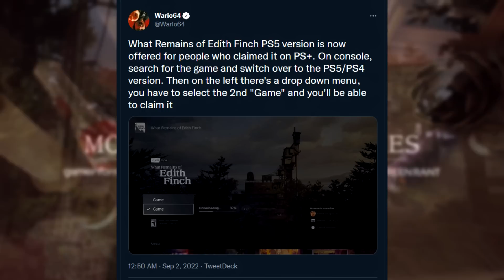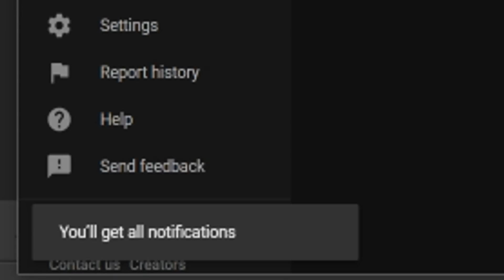Free PS4/PS5 Game Unfortunate Update, PS PLUS Free Game PS5 UPGRADE OUT NOW + More PlayStation News!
Sources/Links-
Intro - 0:00

Future of Free to Play Game Splitgate - 0:47

What Remains of Edith Finch PS5 Upgrade Available For PS+ Owners - 3:42

The Callisto Protocol to be Supported for Years - 4:37

New Tales From the Borderlands Information - 6:47

Outro - 7:55